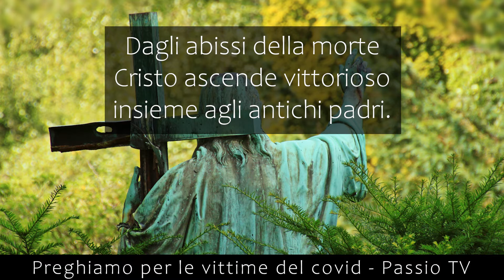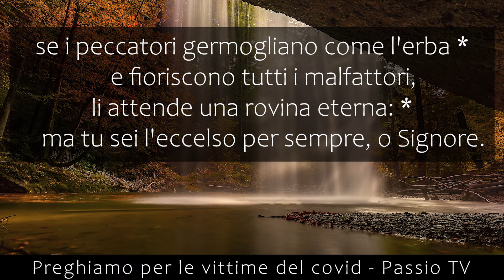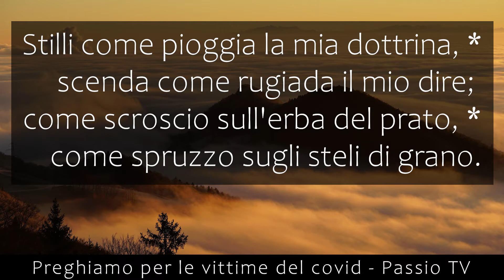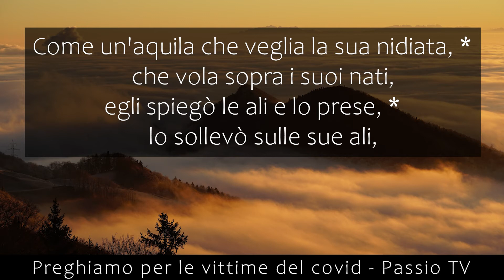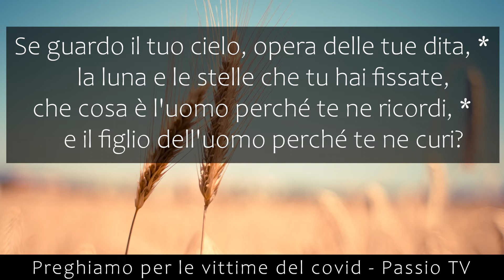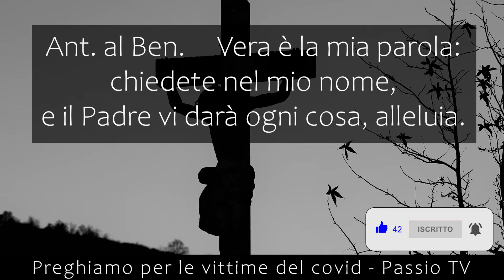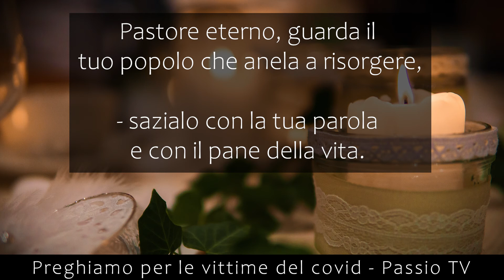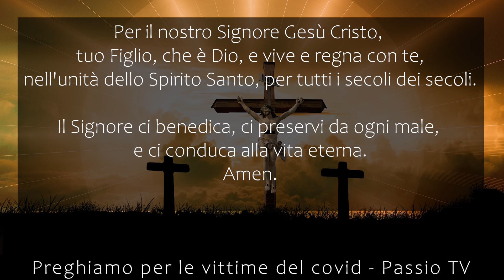Preghiera del Mattino di Sabato 15 Maggio 2021 🙏 Lodi del Sabato della Sesta settimana di Pasqua